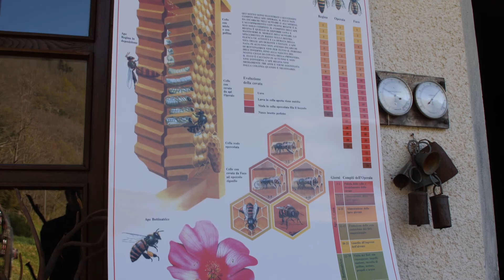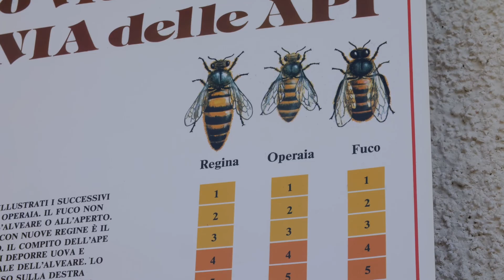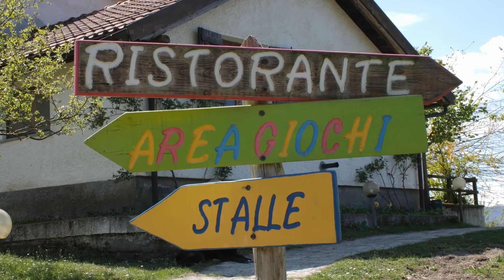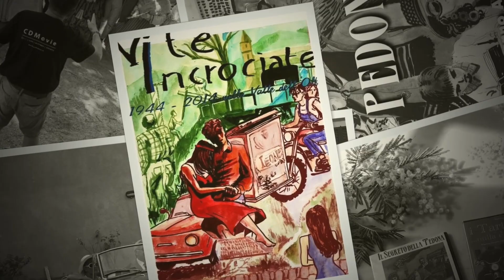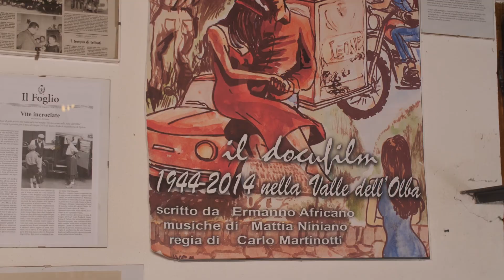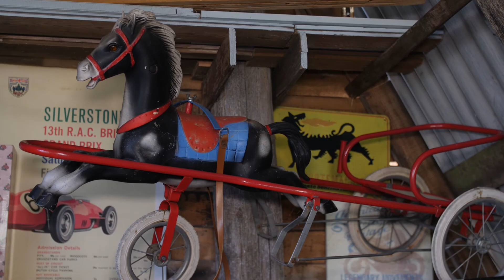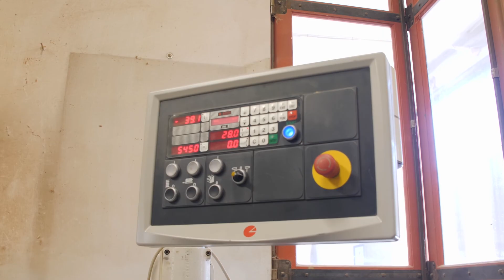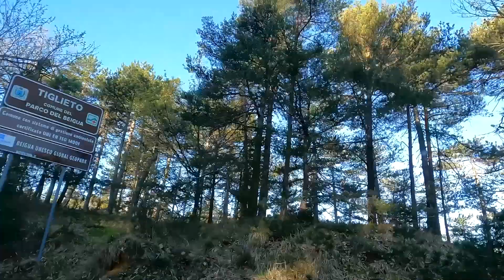Viaggio in Liguria tra Tiglieto e Urbe